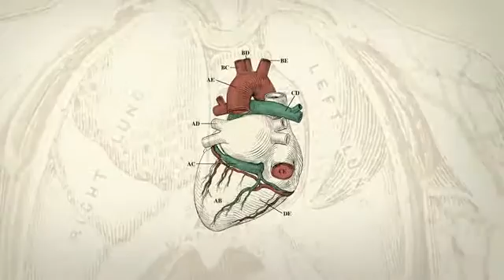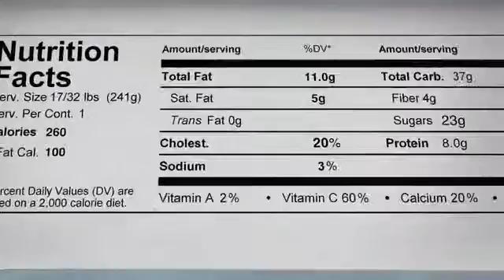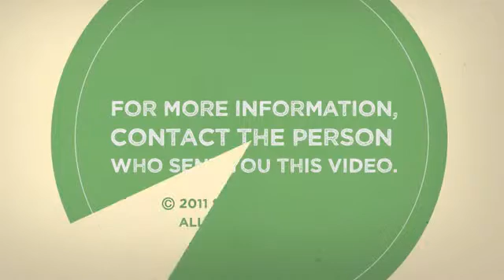嘉康利 Shaklee ：《为什么需要营养素? 》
全美排名第一的天然營養補充食品公司

50年以來，我們為大眾提供了最高品質的營養補充食品、個人皮膚保養品，以及環保、沒有毒性的家庭清潔用品，幫助了數百萬人擁有更健康、富麗的人生。

嘉康利提倡健康環保理念和生活方式，
以研發、生產和銷售優質、安全及高效的產品為使命，
希望創造讓人們更健康、擁有更美好生活的願景。

在嘉康利，我們相信每個人都有責任，為我們的下一代提供更美好、更安全的地球環境。嘉康利的產品、嘉康利的事業機會及嘉康利神聖的企業使命，讓您可 以追求自己想要的生活、堅持自己的信念，同時擁有絕佳的收入。嘉康利要為您、您的家人、以及我們的地球，營造更健康、更安全、更美好的未來。